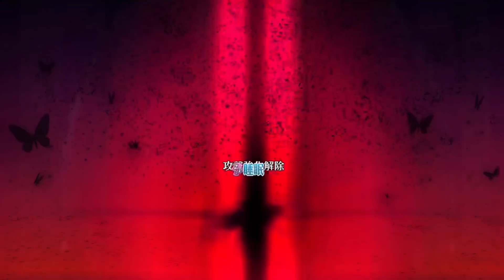【FGO】Faker vs Pretender【Fate/Grand Order】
Emiya vs Oberon-Vortigern

In this episode, Oberon will pretend to be Merlin, to great success.
The ending is 100% joke.